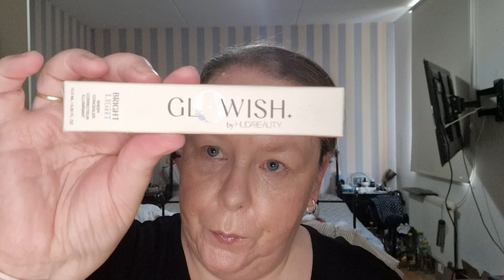Full face HudaGlowish met nieuwe concealer en oogschaduw